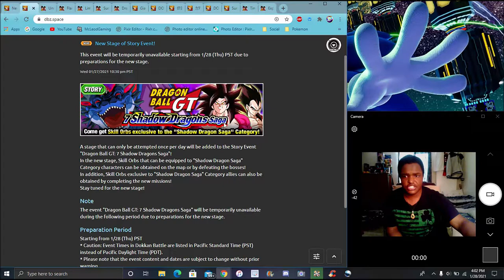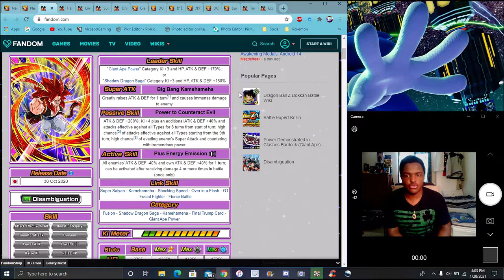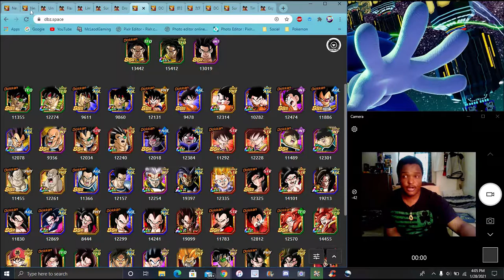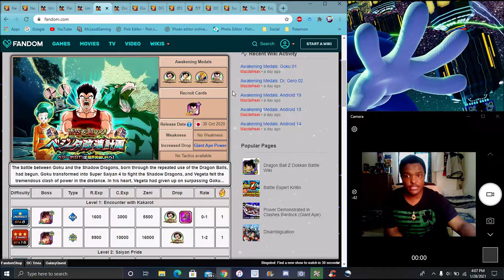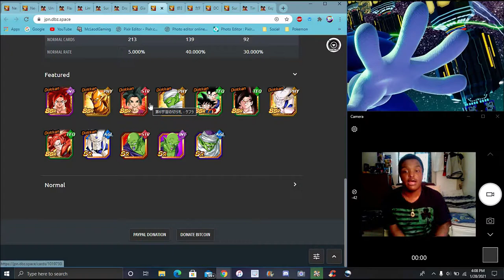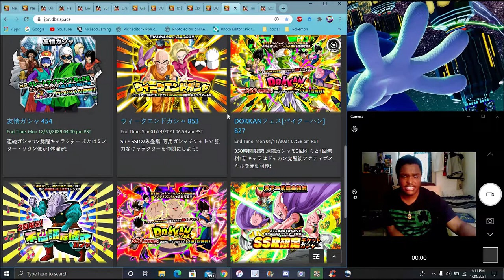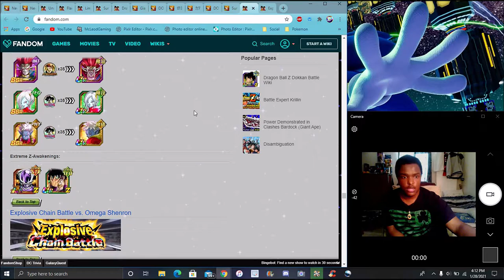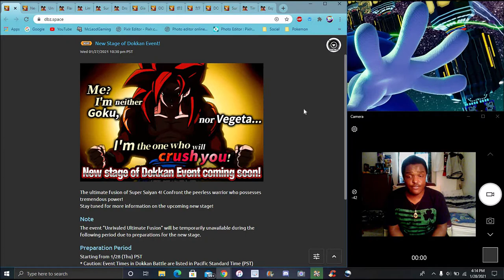TURN ME INTO MONEY THE INT SS4 GOGETA DOKKANEST WAS TEASED & HE'S COMING TO GLOBAL DBZ Dokkan Battle